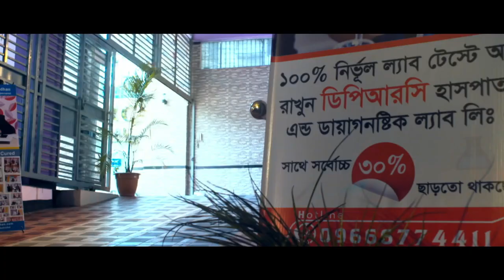অস্টিওআর্থারাইটিস রোগীদের করণীয় কী জানুন || Osteoarthritis Treatment